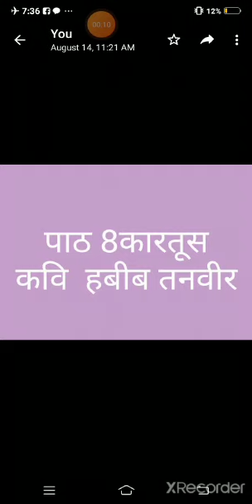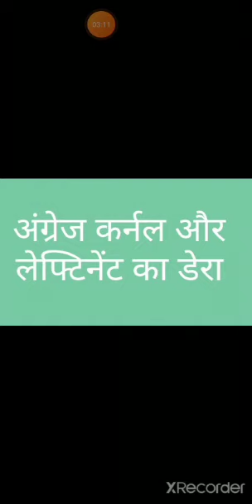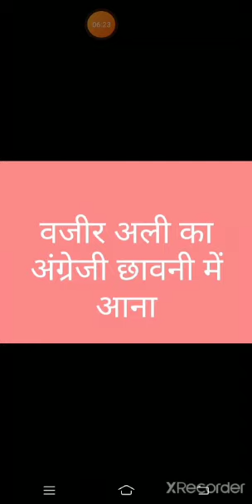Ms. Anu Sahni || Class- X || Subject- Hindi || Chapter- 8 || Topic- कारतूस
Ms. Anu Sahni || Class- X || Subject- Hindi || Chapter- 8 || Topic- कारतूस || DAV Public School, Sri Muktsar Sahib